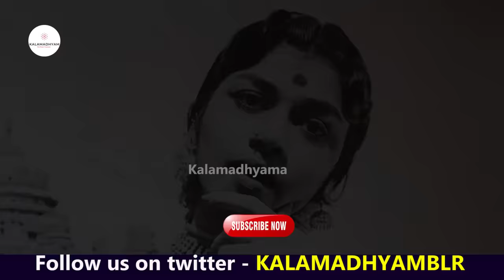'10 ರೂಮ್ ಇದ್ದ ಕಲ್ಪನಾ ಭವ್ಯ ಬಂಗಲೆ ಈಗ ಏನಾಗಿದೆ? ಕೊನೆಗೂ ಸಿಕ್ತು ನಟಿ ಕಲ್ಪನಾ ಮನೆ '-Ep02-Kalpana House Search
ನಟಿ ಮಿನುಗುತಾರೆ ಕಲ್ಪನಾ ಅವರನ್ನು ಕನ್ನಡಿಗರು ಮರೆಯಲು ಸಾಧ್ಯವಿಲ್ಲ.
ತೆರೆಯ ಮೇಲೆ ದುರಂತ ನಾಯಕಿಯ ಪಾತ್ರಗಳನ್ನೂ ನಿರ್ವಹಿಸುತ್ತಿದ್ದ ಕಲ್ಪನಾ ಅವರ ಬದುಕು ಕೂಡ ದುರಂತದಲ್ಲೇ ಅಂತ್ಯವಾಗಿದ್ದು ವಿಪರ್ಯಾಸ. ಬೆಂಗಳೂರಿನಲ್ಲಿರುವ ಅವರ ಮನೆ ಕಲಾಮಾಧ್ಯಮ ತಂಡ ಹುಡುಕುವ ಪ್ರಯತ್ನ ಈ ವಿಡಿಯೋದಲ್ಲಿ ಮಾಡಿದೆ. ನೋಡಿ ಎಂದಿನಂತೆ ಕಲಾಮಾಧ್ಯಮ ಬೆಂಬಲಿಸಿ.

Interviewed & Directed by: KS Parameshwar
DOP: Raviraj Hombala
Produced by : Kalamadhyama Media Works.

A/c name: Kalamadhyama Media Works,
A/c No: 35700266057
IFSC code: SBIN0007981
Bank: SBI
Branch: Padmanabhanagar, Bangalore, Karnataka, India